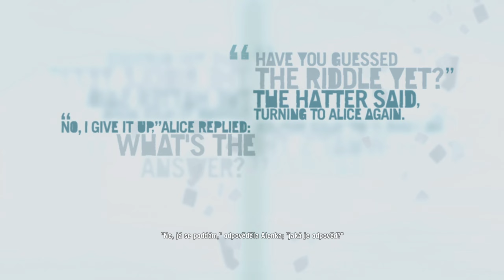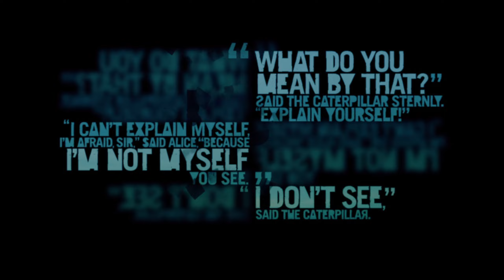Far Cry 3 → | ● 12 | OSTROV ČÍSLO DVĚ